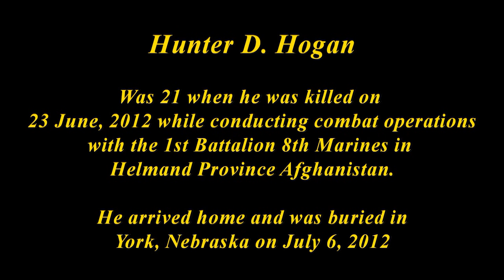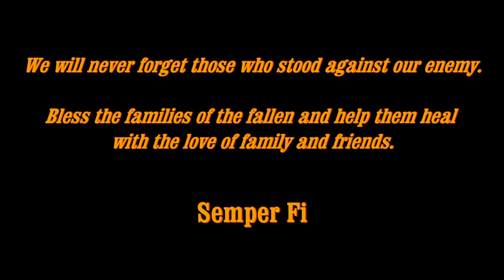Lance Corporal Hunter D. Hogan USMC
Hunter D. Hogan 21, was KIA on June 23, 2012 while conducting combat operations with 1st Battalion 8th Marines in Helmand Province Afghanistan.  This is his homecoming escort and burial on July 6, 2011 in York, Nebraska.

Music performed by Jason Isabell He was a Marine.